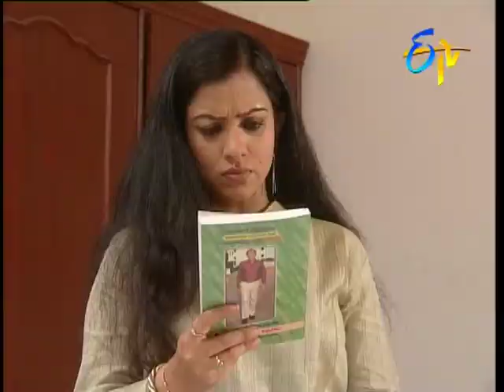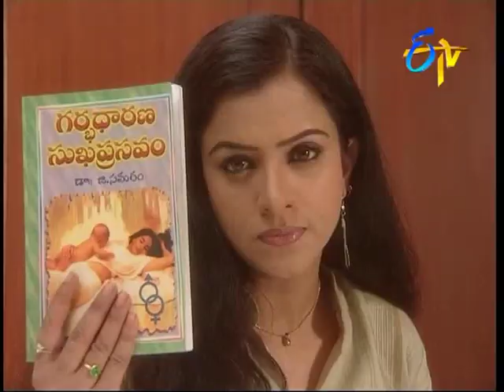Manasu Chooda Tarama - Episode No - 131